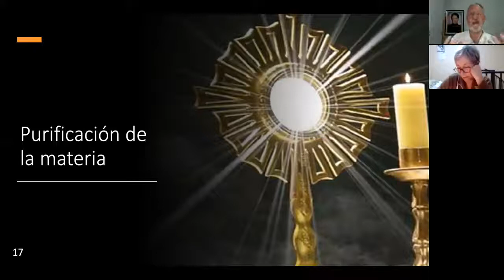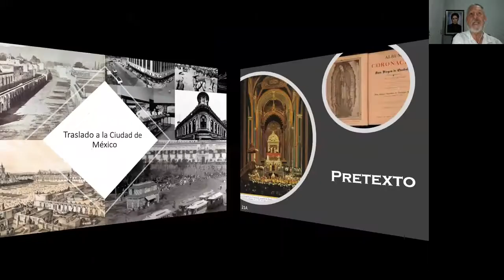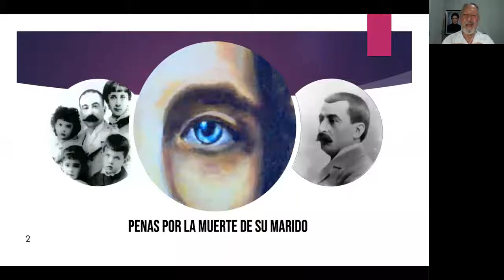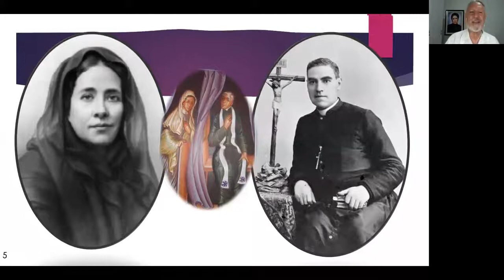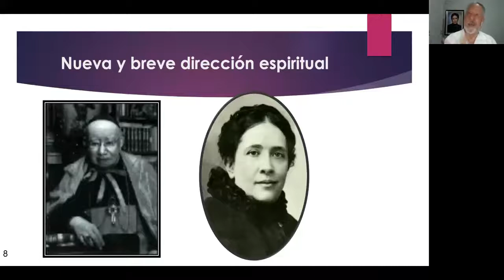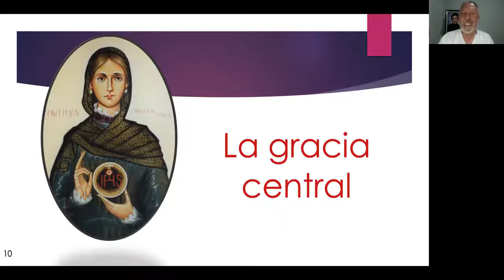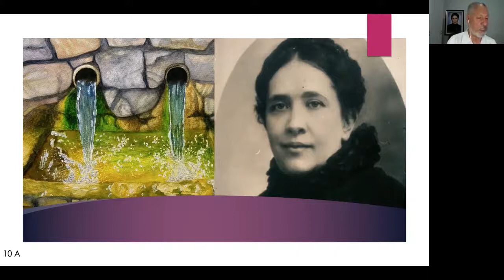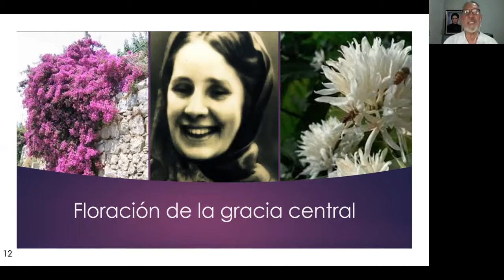3. Capítulo. Vida, Obra y Mensaje beata Concepción Cabrera.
Vida: Una vida extraordinaria